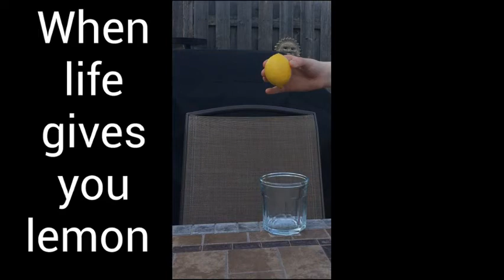When life gives you lemons (magic)